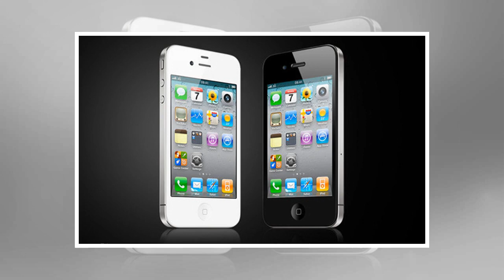Apple readying iphone se2 | v3 by BuzzFresh News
Apple has only just launched the iPhone 8 and X, but rumours have hit the web speculating that the company is working on a second iteration of the iPhone SE. According to the China Economic News Service, the American tech giant will launch an iPhone SE2 in the first quarter of next year in a bid to offer consumers an affordable smartphone option. The news site also claims that the handset will be manufacturered by Taiwanese electronics manufacturer Westron in Bangalore.  Apple will release a new iPhone SE 2 in the first half of next year to storm emerging markets and ignite the first battle of next years machine war between Apple and nonApple, the report claims. Apple unveiled the first generation SE in March 2016 as a way to cater for people who prefer the traditional iPhone form factor. It was also targeted at people who want a smaller handset. The report didnt go into much detail about the SE2, and its certainly not a new rumour. MingChi Kuo, an analyst at KGI Securities, has previo...